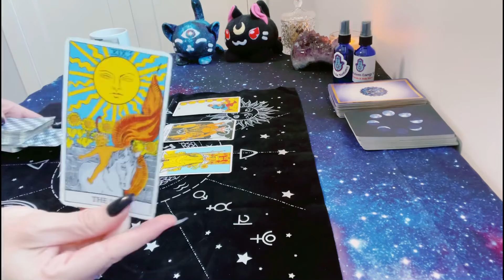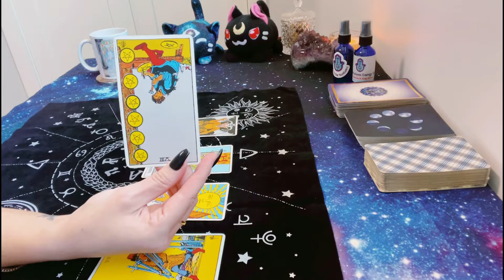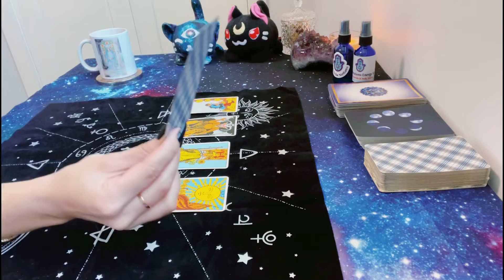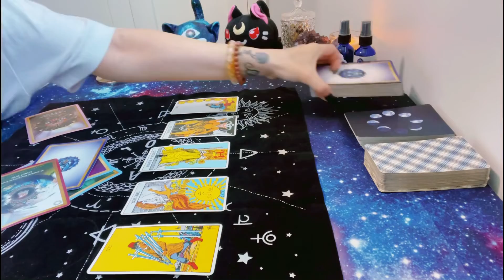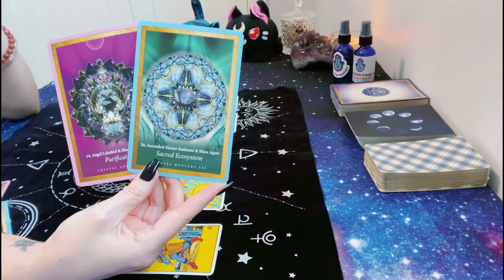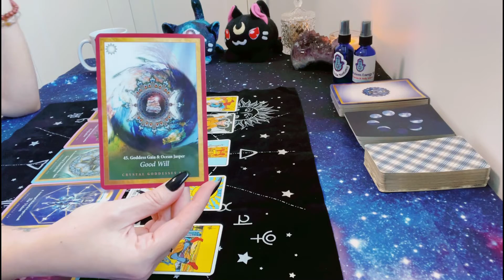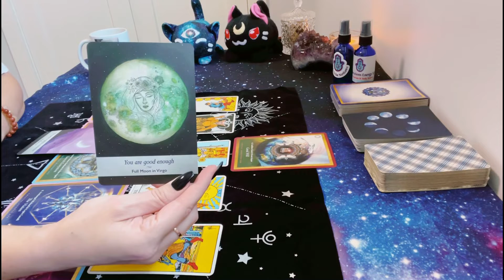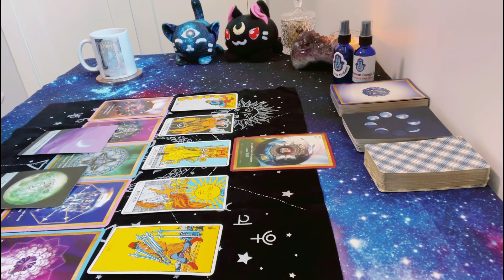Libra ♎️ Fated Clearing of Negative Karmic Patterns brings Healing & Purification 🔥 June 2021 🔮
SEE BELOW FOR SERVICES & BOOKING DETAILS
*please specify which service/offering you would like to order in the subject line of your email*
*all pricing is in Canadian Dollars, payment via PayPal or Interact E-transfer*
*please email prior to sending payment*

Thank you for all your donations and support of the channel!

Email Readings:
Email readings are sent via email with pictures of cards, description of card meanings, and overall intuitive messages and energetic interpretations $15.55-$55 (3-10 card spread options)

Video Recorded & Live Skype Readings:
60 minutes: $110 unlimited decks and questions. Includes interactive intuitive guidance, spiritual counseling, and channeled messages.

30 minutes: $55 unlimited decks and questions. Includes interactive guidance, spiritual counseling, and channeled messages.

Spiritual Counselling & Energy Healing:
Counselling Session: 90$ (sixty minutes) live via Skype  (face-to-face or phone call option available)
De-stress through talk-therapy, spiritual guidance & emotional support. A safe space to delve into emotional and psychological blocks and restrictions that may contribute to imbalances such as physical or mental dis-ease. These sessions provide cognitive re-framing, support, and care for those struggling with problems with work/family, anxiety disorders, depression, grief/loss, stress/worry, life transitions, and more.

Advanced Holographic-Usui Reiki Energy Healing (90mins, 1.5 hrs):
$144 **remote recorded option available
All sessions are guided by your higherself and may include but are not limited to:

Akashic Records Reading: $220  **remote recorded option available – audio recording of reading results sent out via email
In-depth analysis and results based assessment of your energy signature, your soul blueprint (including soul origin, vibration rate, primary energy centre + more), any blocks and restrictions that are being held in your Akash (including but not limited to attaching souls, astral portals, negative soulmate contracts, etheric and physical implants, negative spirit guides etc.) and active clearing work to release these blocks aligning you with your restored Divine Soul Blueprint to live a life in alignment with who you are at Soul level.

Property Clearing and Energy Checkups (Secondary Akashic Readings):
44$ — Remote Recorded or 30 minute Live Skype presentation of Akashic Reading results
Property Clearing (must be primary or secondary owner of property, renting, or in some way legally responsible for said property — house, land, business etc.):

Akashic Records assessment of physical property and clearing of any blocks, restrictions, or obstructions of Energy in or under the property including but not limited to Portalways, Gateways, Disincarnates (Independent Souls, Earthbound Souls, Disruptive Souls), Independent Negative Thought Forms, and/or Sacred Sights.

$110 – Akashic Check-up (for return Akashic Records Soul Realignment Clients):
Current assessment of developments of Karmic Blocks and Restrictions, Clearing work, and new or newly available Blocks and Restrictions ready for clearing.

Vibe Tribe Notions Etsy Shop